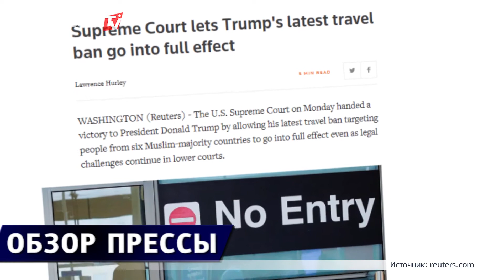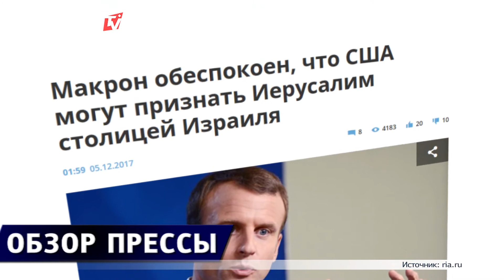Миграционный указ Трампа восстановлен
Трамп не признал столицу Израиля
Алмаз в 709 карат продан за $6,5 миллиона